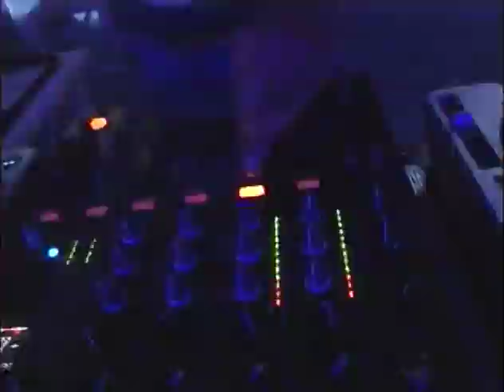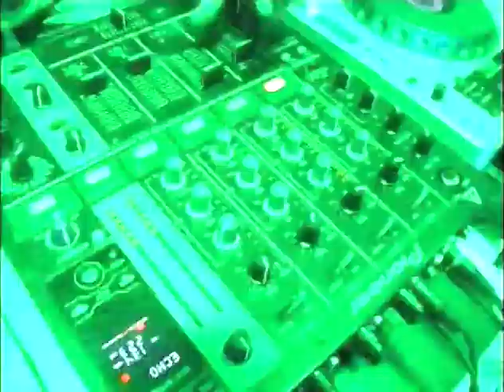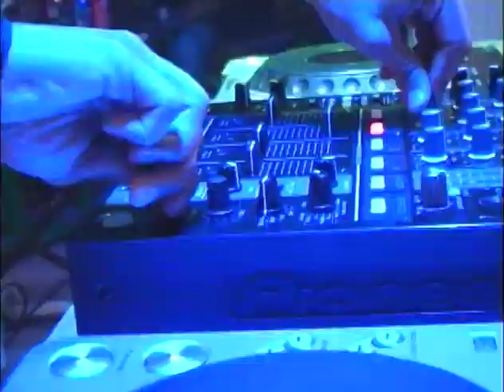TONY DARK EYES - SUMMER FIESTA DJ JAVIER MORALES REMIX